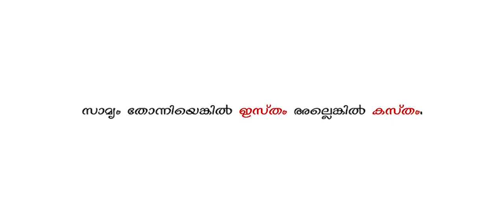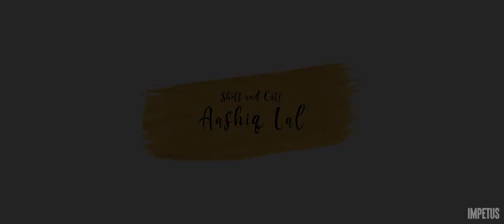Hold On | Mini Malayalam Short Film | Bharath Gopinadhan | Aashiq Lal | Impetus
Hold On ,it gets better than you know. A mini malayalam short film about the importance of friendship and travel in one's life.It is entirely shot on a smartphone, a Samsung S8. Proudly presented by Impetus.

Written and Directed by Bharath Gopinadhan
Shots and Cuts by Aashiq Lal
Cast : Vineeth A Kumar, Arjun Raj, Akarsh Anilkumar

Impetus. Its all about movies.